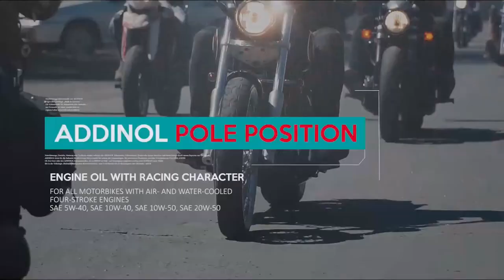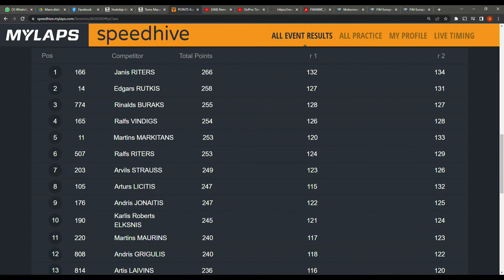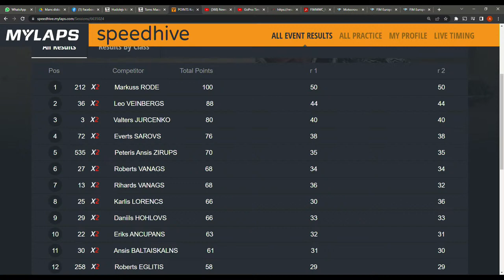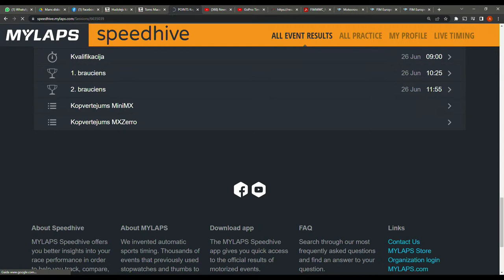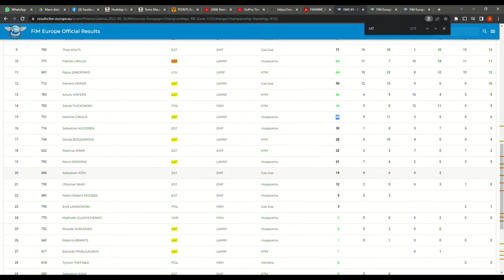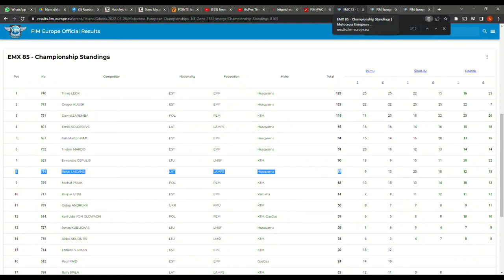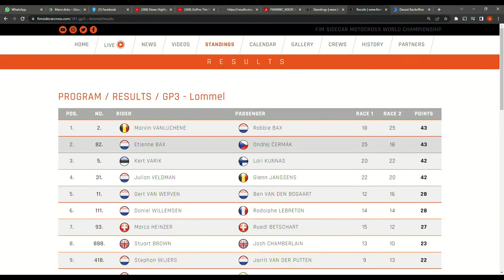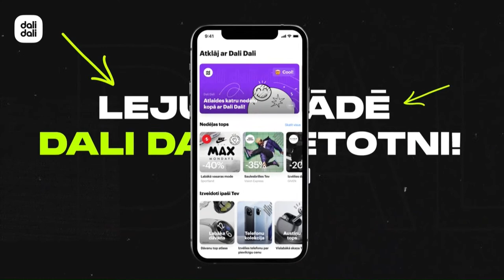MX Factory Podkāsts ep. 121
+ Līgo Kauss Jaunpilī
+ Eiropas čempionāta Austrumu zonas posms Gdaņskā
VIDEOZVANS ar
+ Pasaules čempionāta blakusvāģiem posms
 VIDEOZVANS ar Kasparu Stupeli
+ MX GP of Indonesia